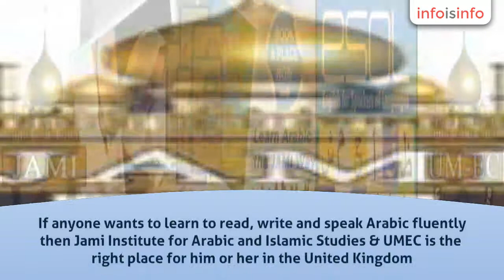Language Classes in Walsall - Arabic Education Centre-Walsall - InfoIsInfo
Arabic Education Centre-Walsall, Language Classes in Walsall.

Arabic Academy: Jami Institute of Arabic and Islamic Studies and UMEC

is one of the most unique Arabic Education Institute & Centre in Walsall area in the West Midlands-United Kingdom (UK).

Arabic Academy of Jami Institute of Arabic and Islamic Studies and UMEC- in Walsall offers both short and long term Arabic Language courses & Islamic Studies for ALL ages and all levels.  If anyone wants to learn to read, write and speak Arabic fluently then Jami Institute for Arabic and Islamic Studies & UMEC is the right place for him or her in the United Kingdom.

Also Jami Institute for Arabic and Islamic Studies & UMEC offers private Arabic tuition & classes during the week and on the weekends.

Jami Institute for Arabic and Islamic Studies and UMEC has been delivering courses , classes and trainings  in Arabic & Islamic Sciences, for Adults & Youths, for many years. Its study programme has been proven, and tested with a unique and efficient interactive system that is easy and very simple. In Jami Institute the students will learn and practice their Arabic with a native speaker.

 Arabic Academy of Jami Institute of Arabic and Islamic Studies and UMEC highly qualified teachers will introduce the to the course and guide them every step of the way, from learning the alphabet, to correct pronunciation and ultimately reading, writing and speaking Arabic words and sentences.

Arabic Academy of Jami Institute of Arabic and Islamic Studies and UMEC offers the following Courses & Qualifications:

• Certificate in Spoken & Conversational Arabic

• Arabic for English Speakers

• Arabic: reading, writing & Speaking for beginners

• Certificate in Arabic Studies and literature

• Diploma in Arabic Studies and Literature

• Certificate in Arabic Language & Grammar

• Diploma in Arabic Language & Grammar

• Advance Diploma in Arabic Language

• Arabic For Adults & Youths.

• Arabic one to one Tuition

• Arabic by Distance Learning

• Certificate in Modern & Classical Persian (Farsi/Dari)

• Certificate in Conversational Persian (Farsi/Dari)

• Certificate and Diploma in various Islamic Sciences in Arabic

• Certificate in Quranic Recitation with rules of Tajweed

• Free General ESOL for Adults and Youths.

• BA, MA and PhD in the near future.

UMEC & Jami Institute offers various Arabic classes and lesson in Walsall during the week and as well on Saturdays and Sundays for adults and youths.

Jami Institute
of Arabic and Islamic Studies and UMEC offers
the following Courses & Qualifications:

We teach Arabic Language for all ages and levels.